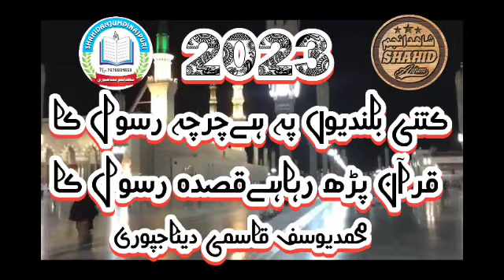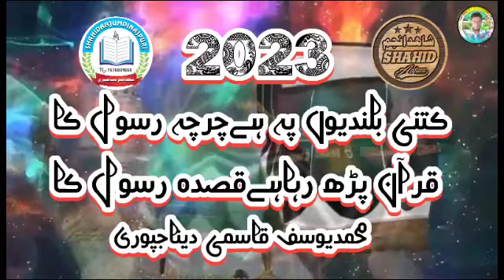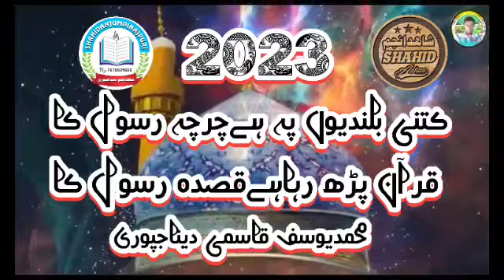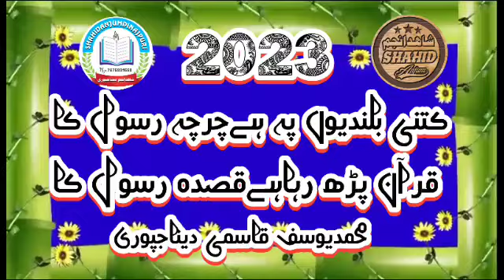Yusuf Dinajpur Kitni vadiyon per Charcha Rasul ka Kuran padh raha hai kasida Rasool ka